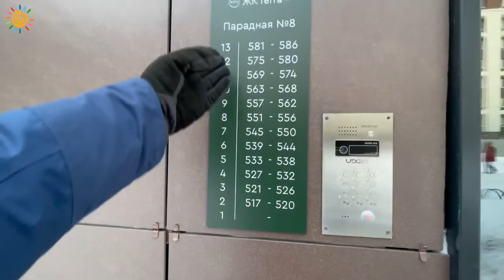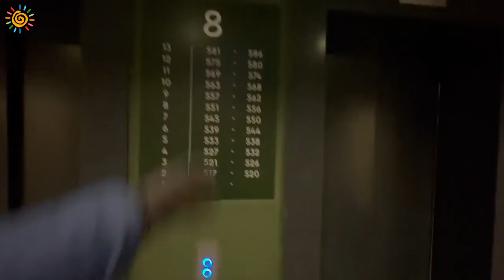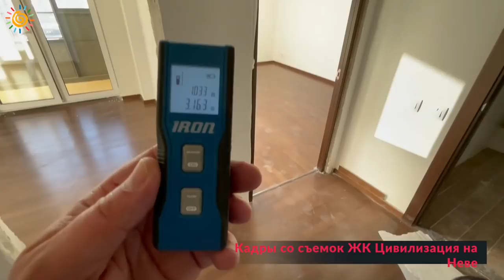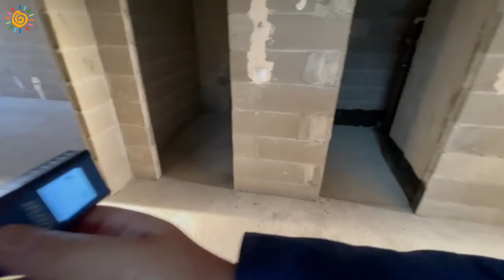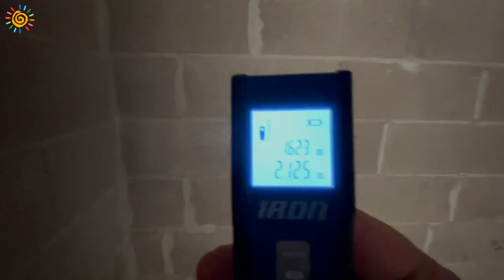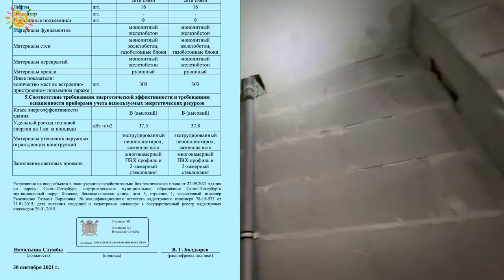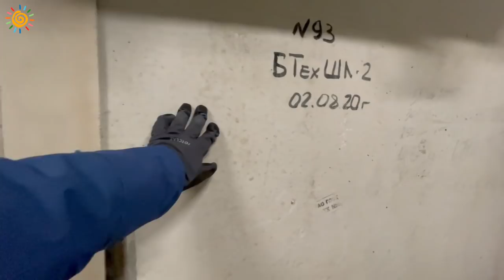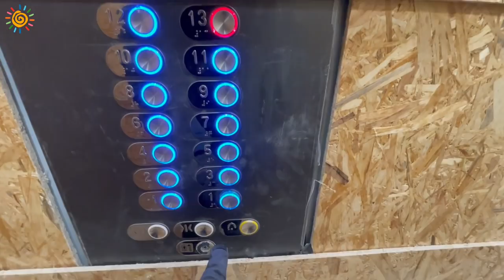ЖК "TERRA" Бизнес лайт Стандарт качества | ТЕРРА квартиры в Приморском районе СПб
Друзья, поддержите меня, поделитесь ссылкой на видео и оставьте свой комментарий